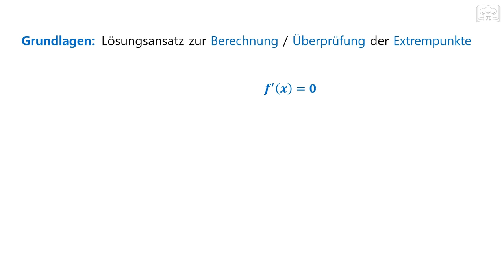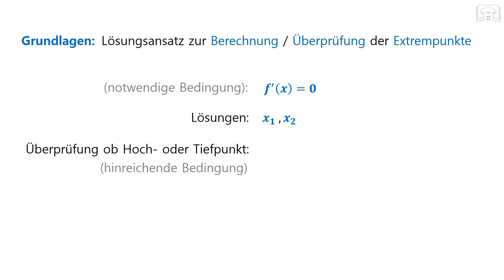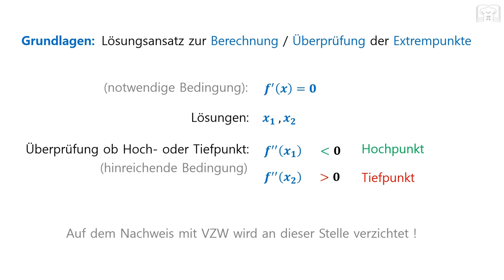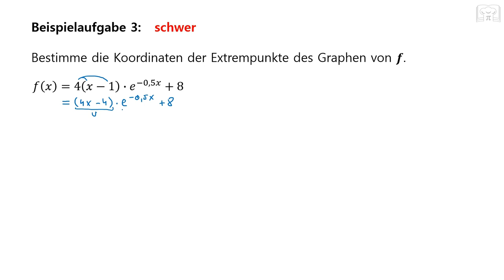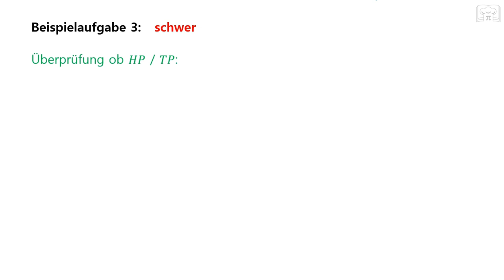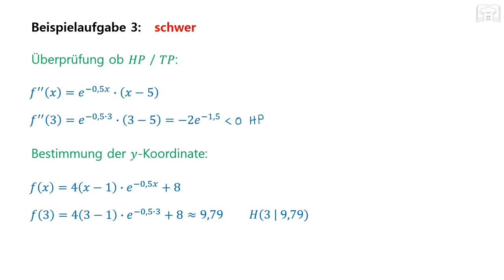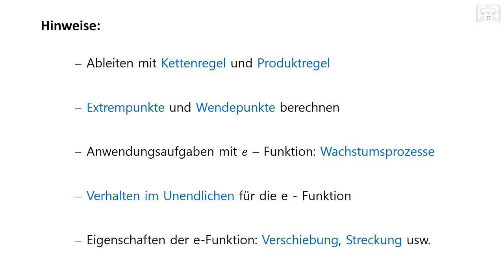e - Funktion Extrempunkte berechnen, Hochpunkte / Tiefpunkte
e - Funktion Extrempunkte - berechnen
Anhand verschiedener Aufgaben könnt ihr hier sehen wie man die Extrempunkte ( Hoch und Tiefpunkte) einer e Funktion Berechnet.

00:00 Lösungsschema
02:28 Aufgabe 1: einfach
06:33 Aufgabe 2: mittelschwer
14:51 Aufgabe 3: schwer